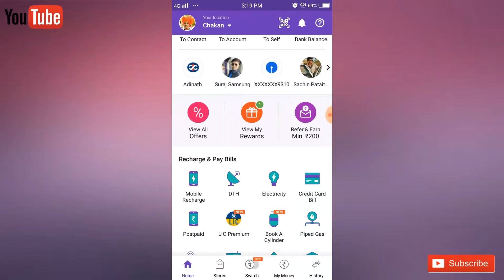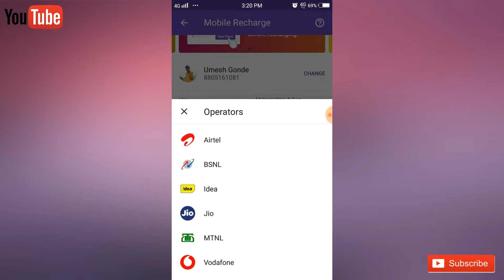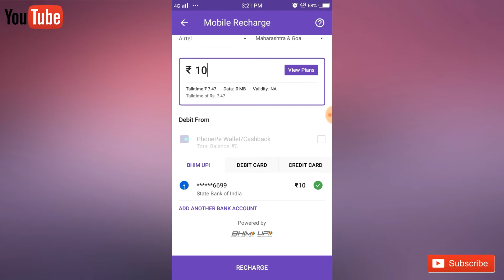PhonePay से Mobile Recharge कैसे करे? How to Mobile Recharge Phonepay?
Hallo Doasto aaj ke is video me Maine aapko Phonepay se mobile recharge kaise Kare bataya hai. Friends aap smart phone use karte hoge. Aapke android mobile ME Phonepay use karte hoge. Friends aap apne PhonePay se mobile recharge kar sakte hai. Aap apne khud ka mobile recharges kar sakte hai. Aap apne friend ko bhai ko Behan ya ghar par kisi ka bhi recharge kar sakte hai. Mene aapko is apne mobile online recharge kaise Kare bataya hai.

Your queries.
How to use Phonepay
How to Mobile recharge in PhonePay
Phonepay mobile recharge kaise Kare in Hindi
Mobile recharge kaise Kare Phonepay
PhonePay से Mobile recharge kaise Kare
PhonePay से मोबाईल रिचार्ज कैसे करे?